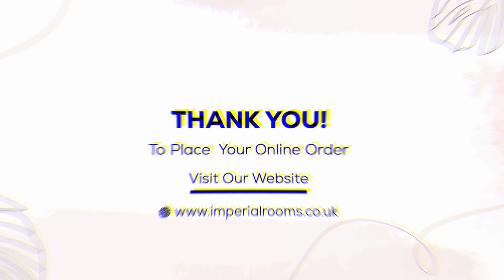Black Satin Silk Pillowcases Pair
Are you looking for the best quality silk pillowcase pair? silky and smooth pattern prevents from hair fall.